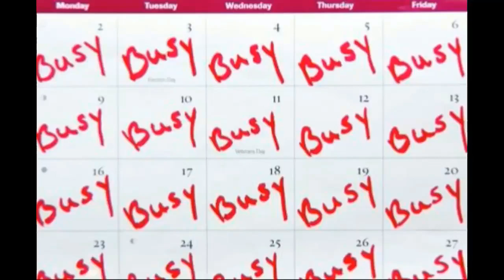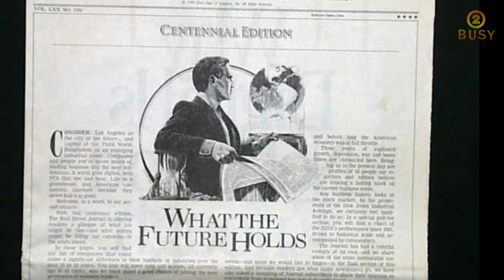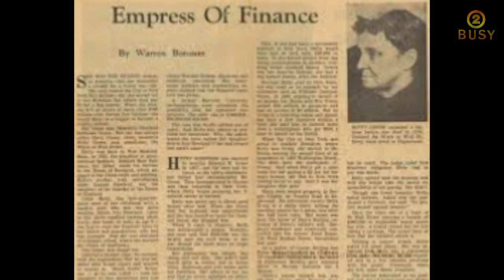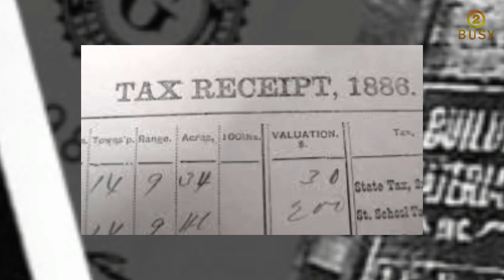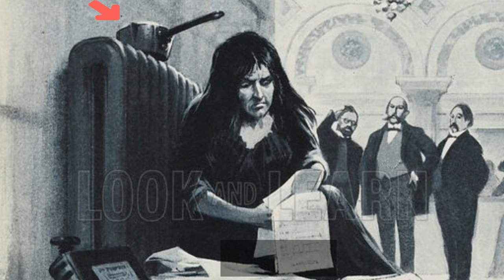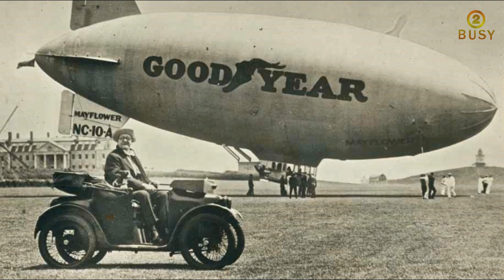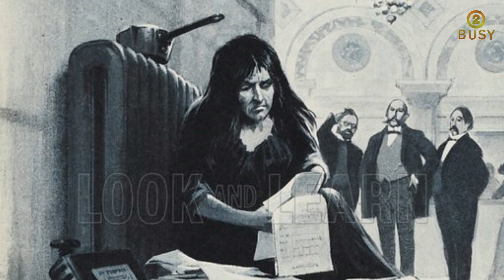ก็เพราะฉันขี้เหนียวไง..ฉันถึงได้รวย !!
ใครๆต่างก็อยากรวยเพราะจะได้ใช้เงินซื้อสิ่งได้อย่างไม่อั้น แต่ผู้หญิงคนหนึ่งที่รวยมหาศาลเธอกลับไม่เคยฟุ่มเฟือยเลย นอกจากนี้ยังเขียมซะยิ่งกว่าคนที่จนที่สุดซะอีก เรามาดูกันว่าเธอดำรงชีวิตอย่างไร และแง่มุมในชีวิตด้านไหนของเธอที่เราจะนำไปเป็นแบบอย่างได้บ้าง ถ้าทำได้ครึ่งนึงของเธอ รับรองว่าคุณจะ รวย รวย รวย

อยากให้แอดมินมีกำลังใจในการทำคลิปดีๆต่อไป ช่วยกดไลค์ กดแชร์ กดติดตามและกดกระดิ่งด้วยนะคะ